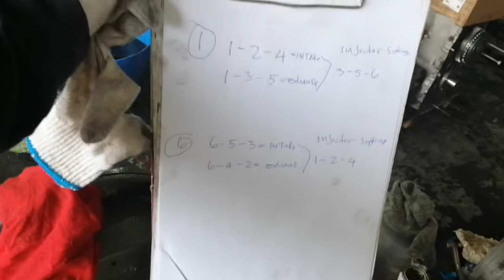2806C SERIES PERKINS ENGINE part 10 assemble / adjustments of tappet clearance and Injector hieght